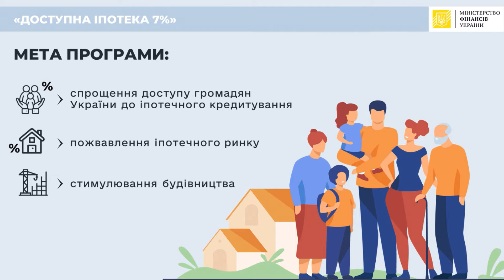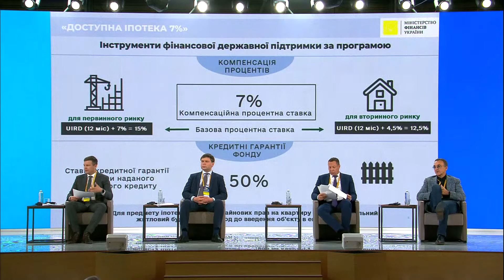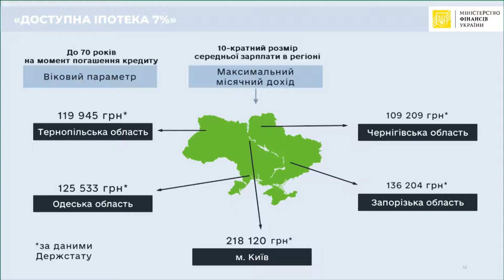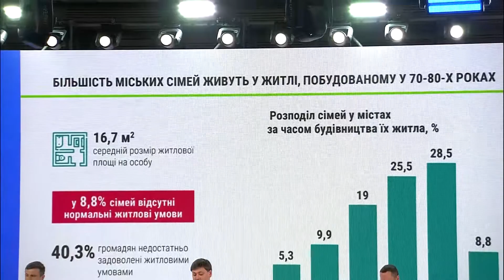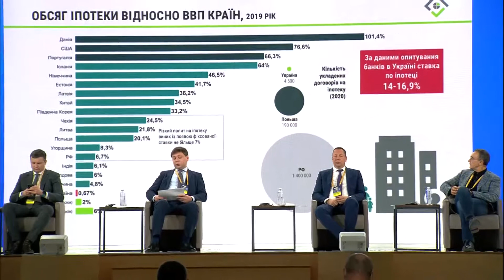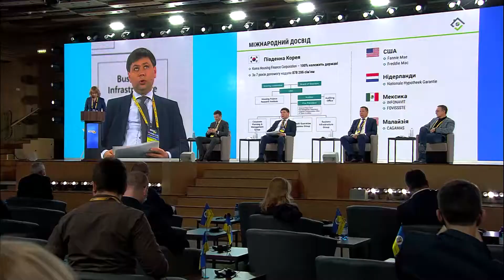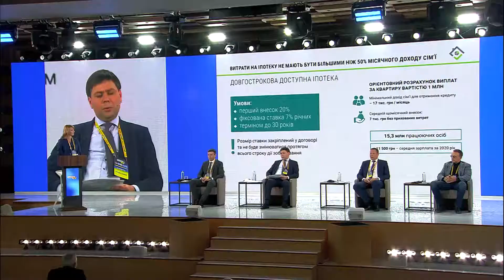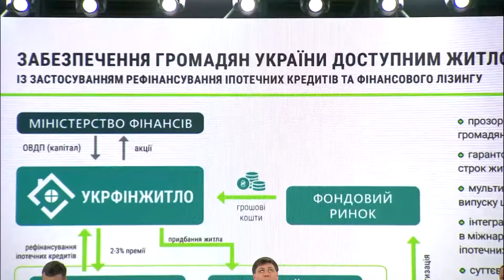Всеукраїнський Форум «Україна 30. Інфраструктура». День 1. Сесія 3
Розвиток інфраструктури вигідний всім, як бізнесу, так і громадянам, і економіці в цілому. Бізнесу він може допомогти знизити постійні витрати на виробництві, людям — отримати покращенні інфраструктурні послуги, нові школи, лікарні, дітсадочки; економіці — виробити більше товарів та послуг при незмінному рівні витрат, і це сприяє економічному зростанню.
Інфраструктурні проекти об'єднують інтереси всіх і кожного, їх актуалізація є метою цього форуму.
Задля цього Офіс Президента, Уряд, представники Верховної Ради та експертне середовище об’єднуються на Всеукраїнському Форумі “Україна 30” Інфраструктура”. Представники влади, експерти, громадські діячі обговорять теми відновлення існуючої інфраструктури та розбудови нової. Зокрема, про продовження національного проекту "Велике будівництво", фінансування довгострокових проектів та роль міжнародних партнерів в цьому процесі. Вони також пояснять логіку ухвалення рішень щодо пріоритетів фінансування.
Якими є перспективи річкових перевезень, оновлення місцевих аеропортів, модернізації “Укрзалізниці” та інфраструктури майбутнього?Відповіді на ці питання — на всеукраїнському Форумі “Україна 30” Інфраструктура"і.